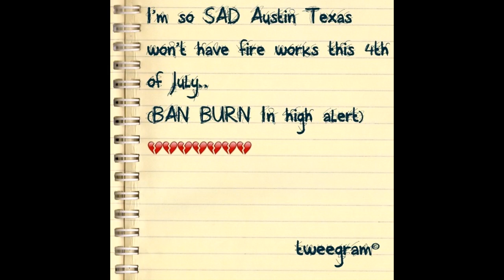Instagram photo book 2011